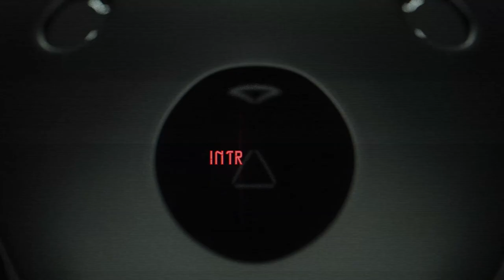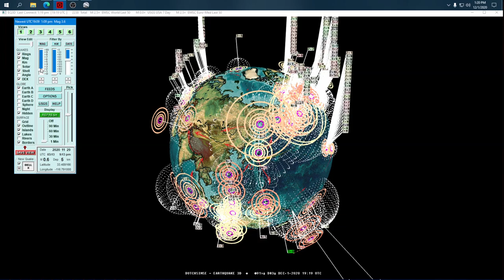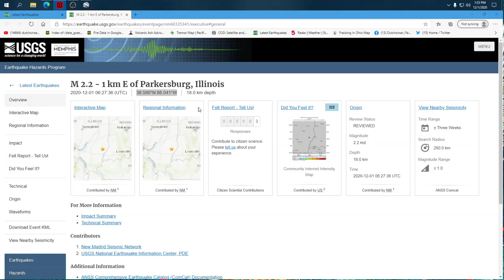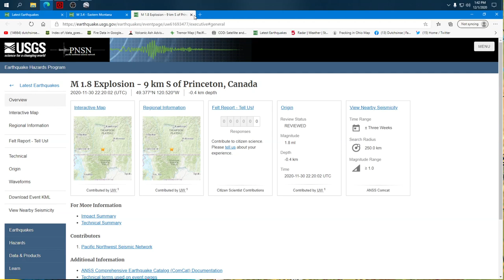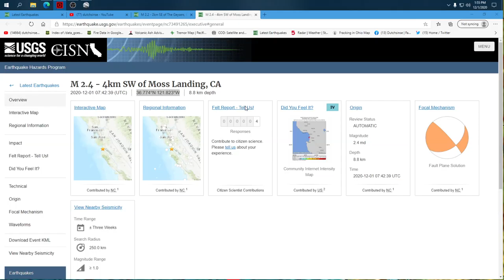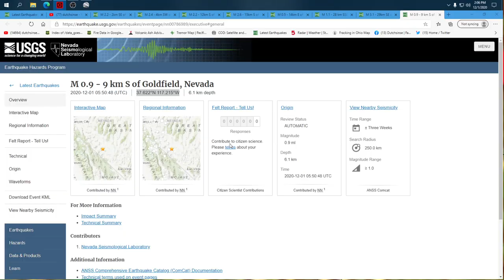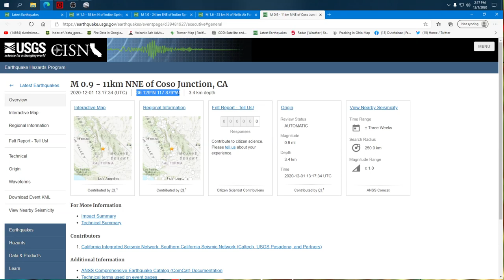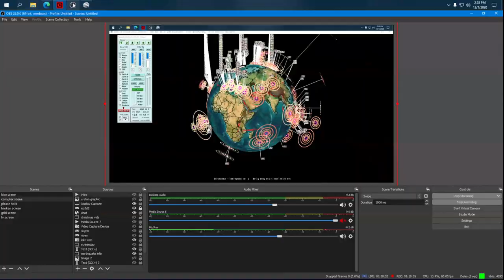12/01/2020 -- Large M6.4 earthquake strikes Alaska + Navy VLF (very low frequency) Array in WA hit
I didn't mean to find what I found. it just happened ... sorry!! Not meaning to step on anyone's toes. Please don't punish me for what I found. I figure there might be some who want to (or need to) know.

Everything is tip top tippy top here ! I support my fellow countrymen in the military. Much love!